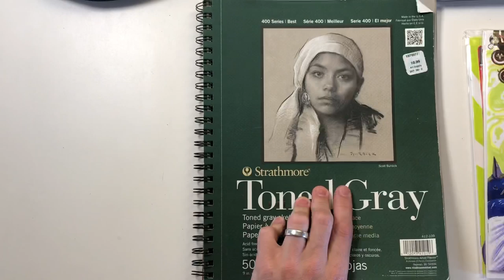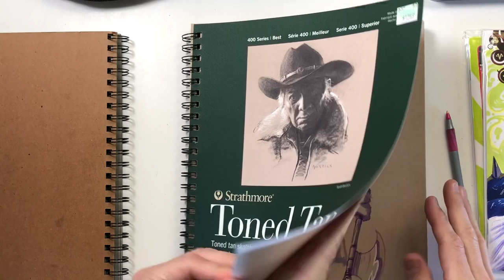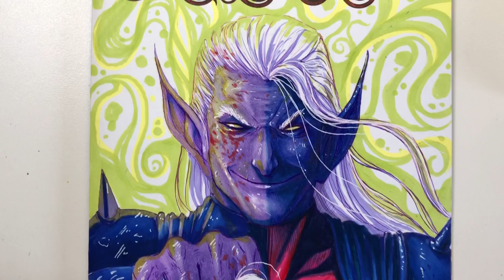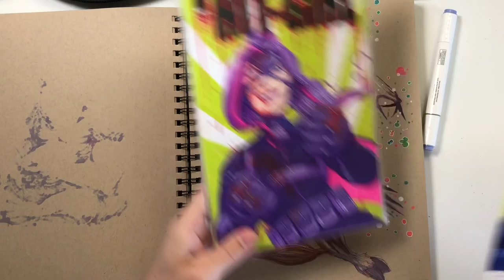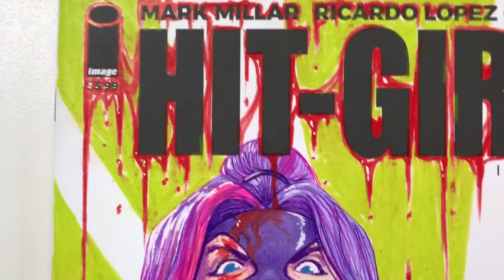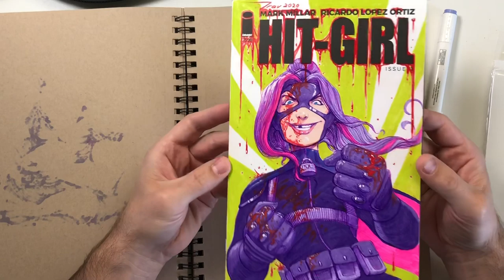Sketchbook Tour Fantasy Art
In this video I flip through the pages of my most recent sketchbook. I use BIC pens, markers and color pencil on strthmore toned tan paper and toned gray paper. The drawings include fairies, elves, warriors, and various fantasy creatures. I also show a couple new sketch covers that I drew. These covers will be available on the geek geek nerd live sales to bid on every Saturday night at 7:00pm pst.

Buy My Art Tonight on a live auction!
Geek Geek Nerd Nerd Comic Book Store Live Sale Tonight at 7:00